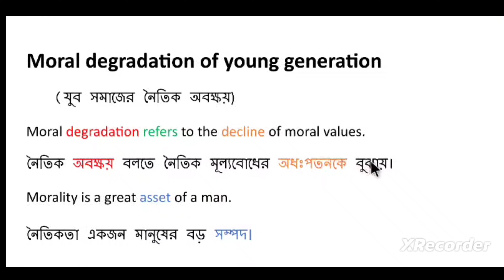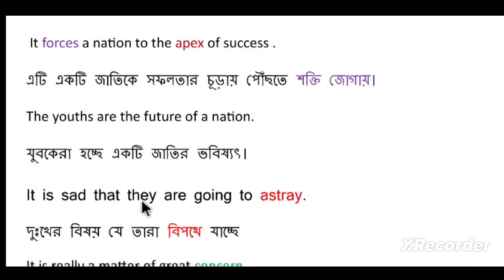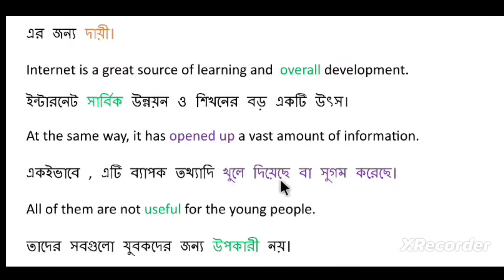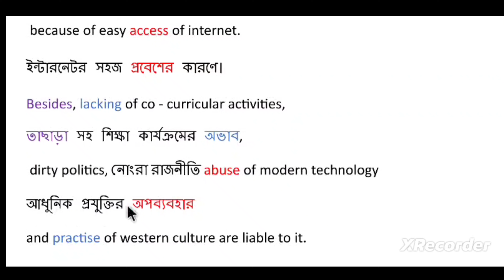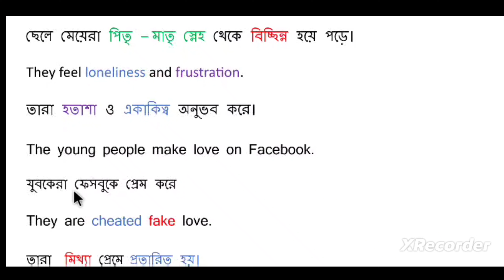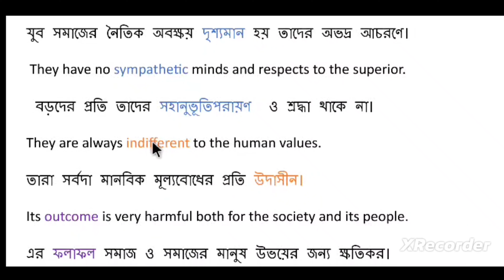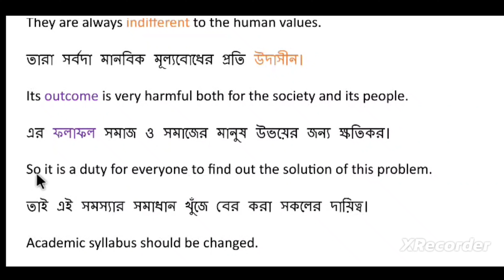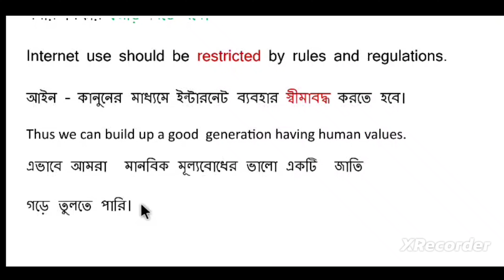H.S.C.Paragraph ।। Moral Degradation of Young Generation (যুব সমাজের নৈতিক অবক্ষয়)Moral Degradation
Paragraph ।। Moral Degradation of Young Generation ( যুব সমাজের নৈতিক অবক্ষয়) ।। Moral Degradation

This is an easy paragraph for you all who are examinees. So don't miss the class.

"Nazmul English Teaching Home"'